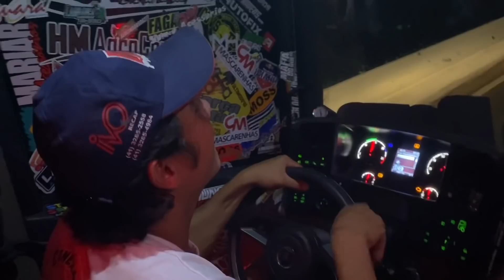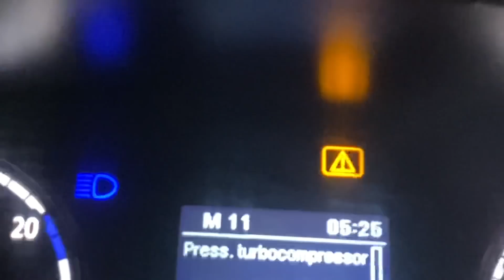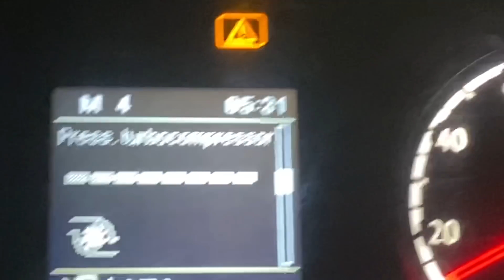HORÁRIO APERTADO E A MÁFIA DO CABELO INDO EM PESO!! 🤪😱